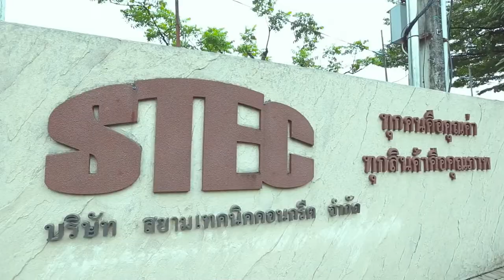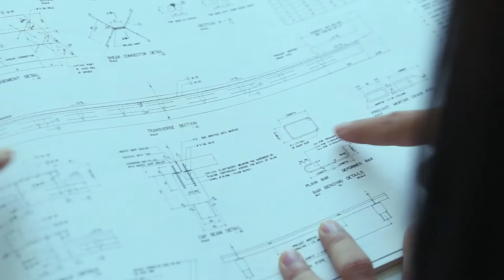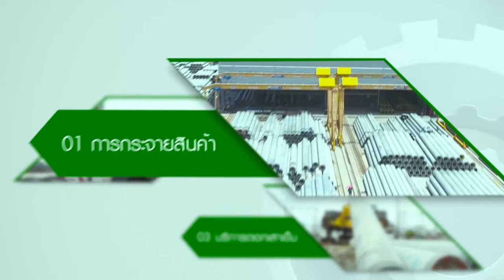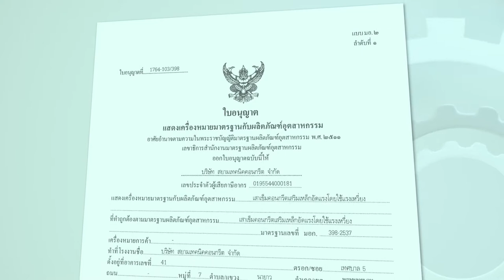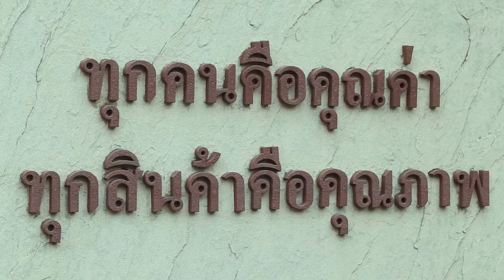ตัวอย่างงาน video company profile